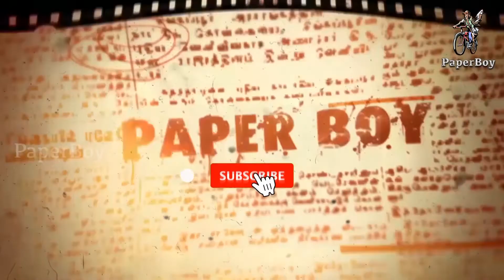M S Bhaskar about Maruthakasi | PaperBoy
Paperboy News M S Bhaskar about Maruthakasi | PaperBoy
Muthupettai Somu Devar Bhaskar is an Indian actor. Before entering to film, he was a theatre artiste, he made his film debut in 1987 in a small role in the film Thirumathi Oru Vegumathi. This was followed by several films in the 90's, in which he appeared in very minor or small roles.